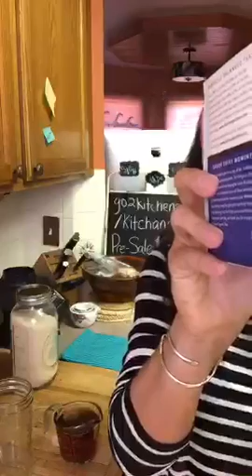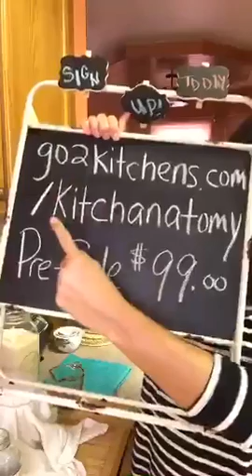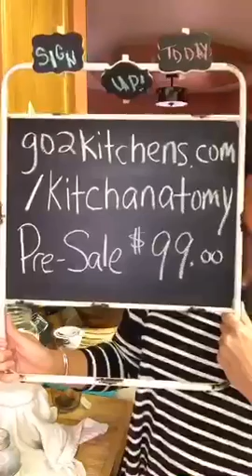What the SCOBY?? Learn 2️⃣ Grow Your Own SCOBY! 💡